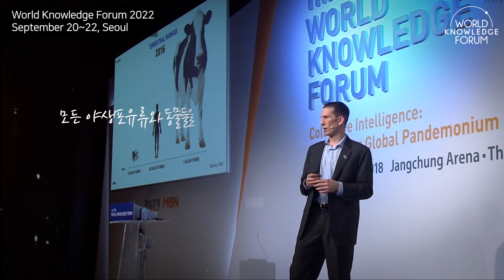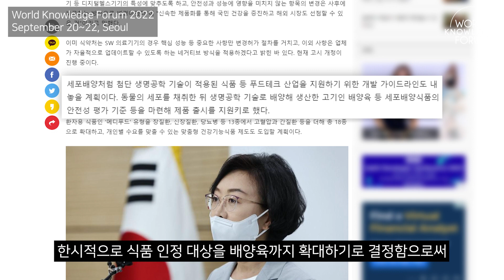지구를 위한 대책, 대체육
약 40년 동안 우리의 식단 속 동물성 식품의 비중은 무려 15% 이상 늘어났습니다. 이대로라면 한국인에게는 2.3개의 지구가 더 필요할 거라고 합니다. 우리가 좋아하는 고기를 계속 먹으려면 대책이 나와야 할 때인데요. 그 대책. 맥도날드, SK, CJ 등 글로벌 기업의 주목을 한몸에 받고 있는 대체육이 되어줄 것 같습니다.

IPCC는 모든 인류가 식단을 바꾼다면 온실가스 배출을 2050년까지 매년 80억 톤씩 줄일 수 있다고 말합니다. 과연 우리는 식단을 완전히 바꾸고 동물 없는 고기에서 우리가 아는 그 고기의 맛을 느낄 수 있게 될까요?